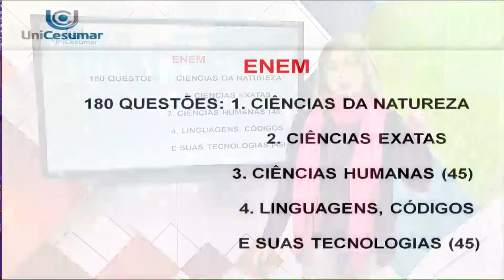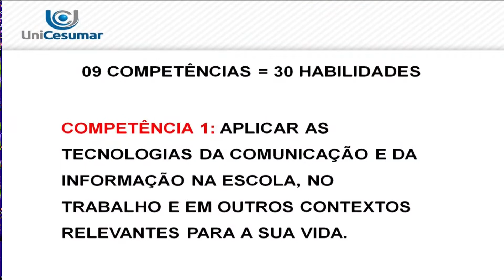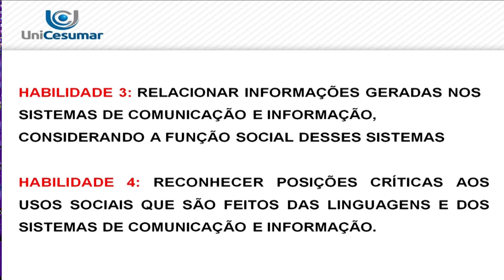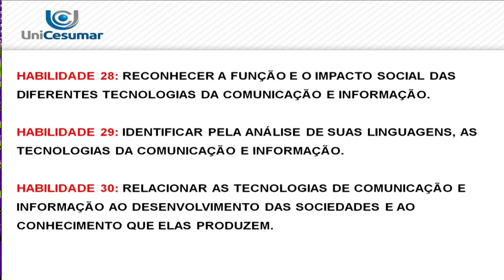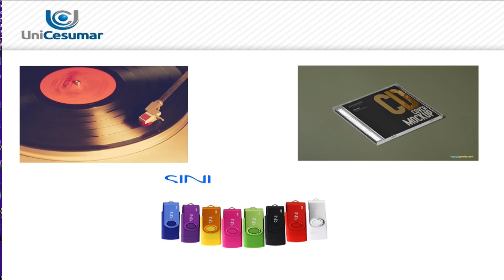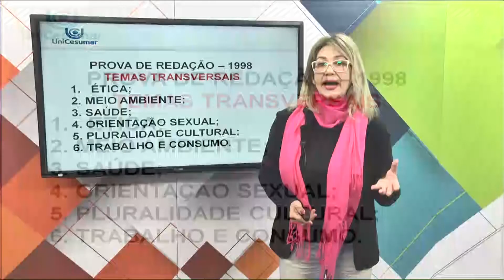ENEM - Linguagens, Códigos e suas Tecnologias 1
Professora: Juliana Menezes